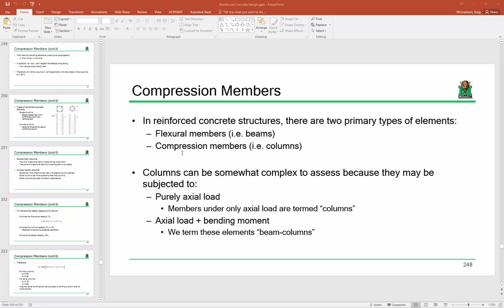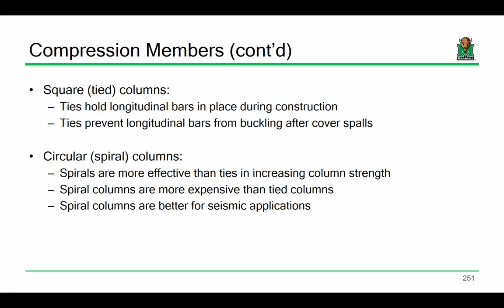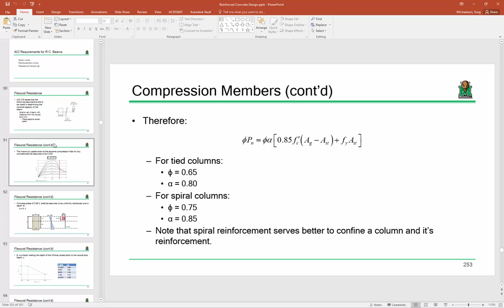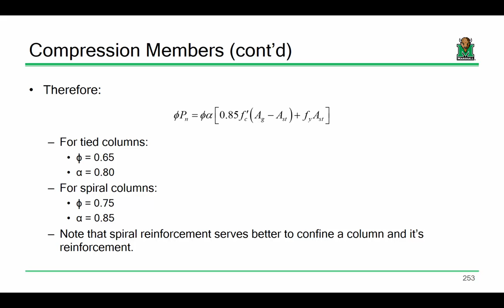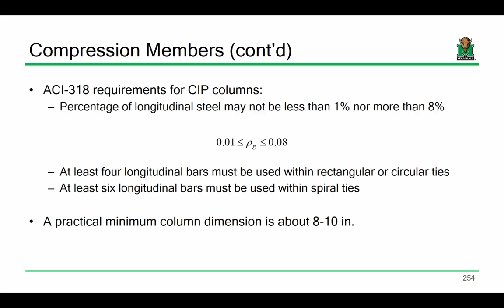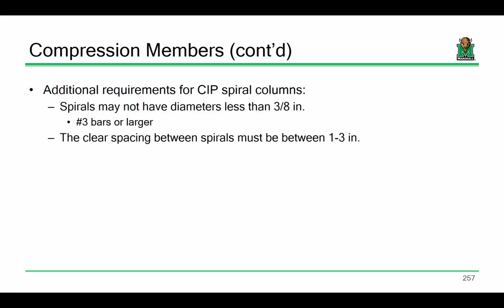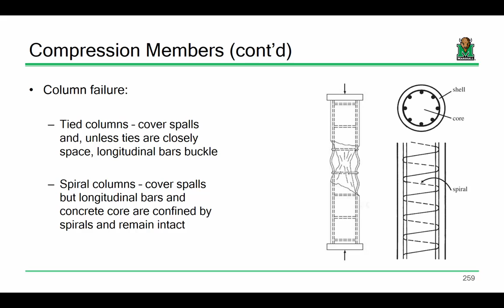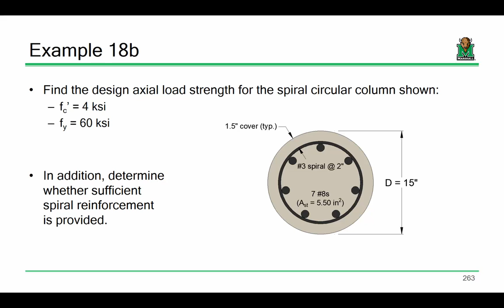CE 413 Lecture 30: Compression Members (2018.04.11)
- Axial Capacity
- ACI Provisions